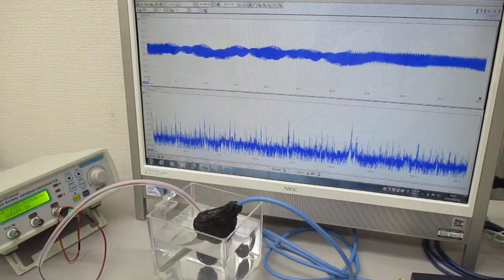超音波発振システム（１ＭＨｚ、２０ＭＨｚ） Ultrasonic-labo